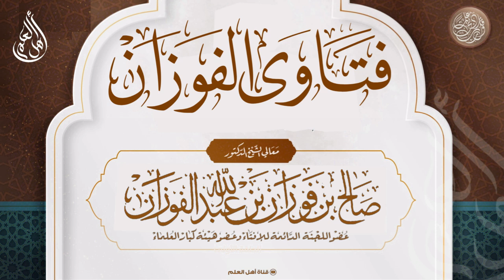ما الجواب على من قال إن تقسيم الربوبية والألوهية والأسماء والصفات من الأمور المحدثة؟ - صالح الفوزان